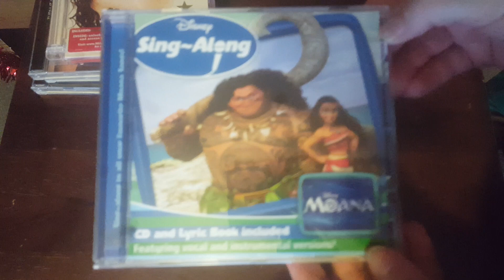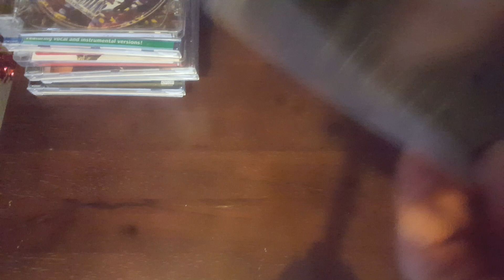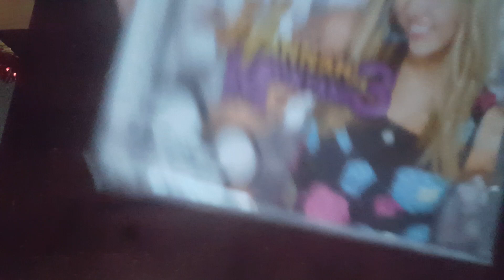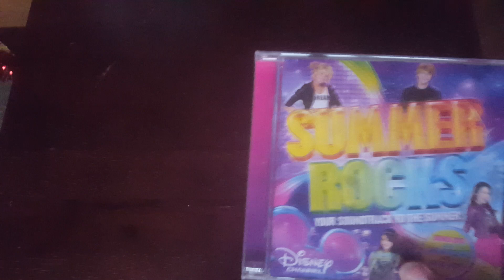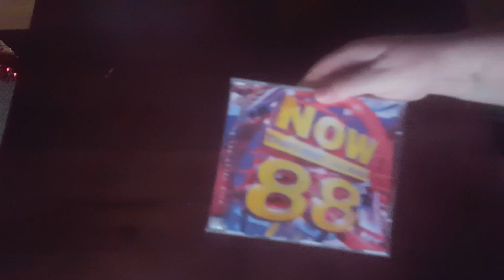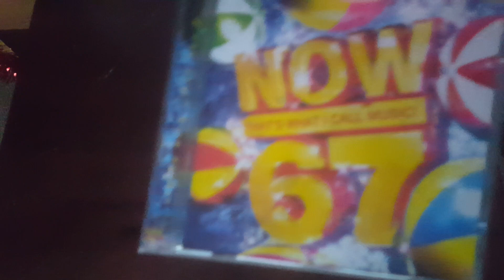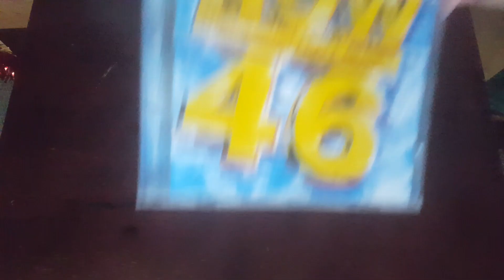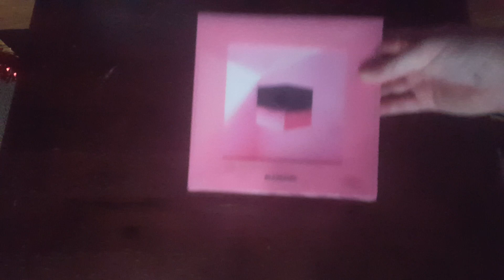CD collection 2019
Quick collection of cds many more to come soon.